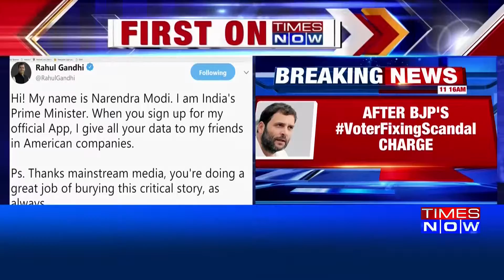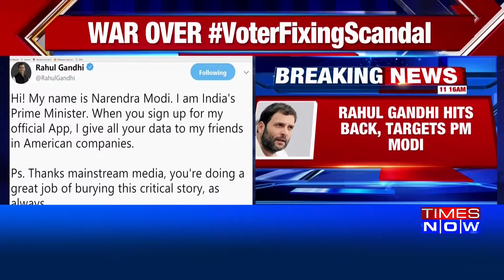राहुल गांधी का तंज- मैं नरेंद्र मोदी, आपका डेटा अमेरिकी कंपनियों को दे रहा हूं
पीएम नरेंद्र मोदी की तरफ से हैंडल किए जा रहे नमो ऐप को लेकर घमासान मचा हुआ है। कांग्रेस ने नमो ऐप की मदद से भारतीयों के निजी डेटा को लीक करने का आरोप लगाया है। सोशल मीडिया पर DeleteNaMoApp कैंपेन भी चलाया गया। अब कांग्रेस अध्यक्ष राहुल गांधी ने इस मुद्दे को लेकर पीएम मोदी पर निशाना साधा है। राहुल गांधी ने तंज कसते हुए कहा है कि मैं नरेंद्र मोदी, आपके सारे डेटा अमेरिकी कंपनियों के अपने दोस्तों को देता हूं।